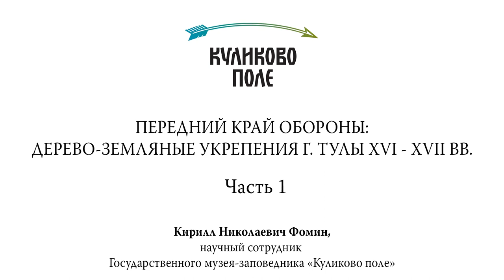Лекция «Передний край обороны: дерево-земляные укрепления Тулы XVI – XVII веков». Часть 1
Географическое расположение Тулы заставляло постоянно заботиться об её укреплении как ключевого пункта обороны южных рубежей государства. В первой четверти XVI века возведен кремль, позже – деревянные крепостные стены, под защитой которых располагались Троицкий и Никитский концы городского посада, соединенные в единую оборонительную систему с валом «Завитая».

Лекцию читает научный сотрудник музея-заповедника «Куликово поле» Кирилл Николаевич Фомин.